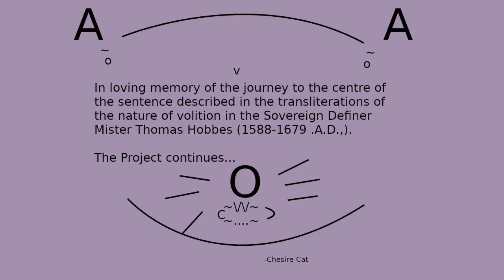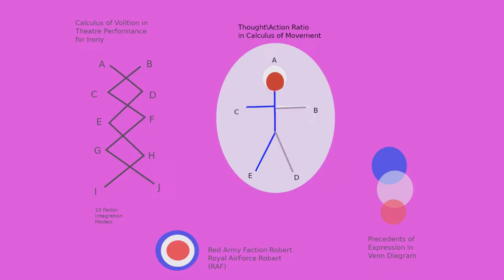'Say Goodbye to Hollywood' (Cover) sung by Mr Robert Pembroke. A song by Billy Joel.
In this video Mister Robert Pembroke considered the meanings inside the tune, 'Say Goodbye to Hollywood'.  The song is an enigmatic tune with meanings developed in the canon of music created by Mister Billy Joel.

It's a wonderful tune that can be rendered in different ways to highlight a lot of different meanings about the things We all say now and then about anything:)